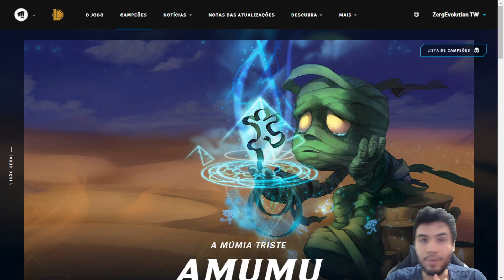Como JOGAR de Amumu no WILD RIFT BRASIL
0:43 História do Amumu
5:52 Habilidades do Amumu

Serie Destinada a Entender o BASICO de todos os champions do WildRift
Amumu no WILD RIFT Aprendendo os CHAMPIONS no League Of Legends Mobile / LoLWildRift

• 𝐆𝐫𝐮𝐩𝐨 𝐄𝐱𝐜𝐥𝐮𝐬𝐢𝐯𝐨 - 𝐃𝐢𝐬𝐜𝐨𝐫𝐝 𝐏𝐫𝐢𝐯𝐚𝐝𝐨

𝗩í𝗱𝗲𝗼 𝗡𝗼𝘃𝗼:  Todo Dia as 12 e 18h  e 21h

𝗟𝗶𝘃𝗲𝘀: Todos os dias na Plataforma Roxinha - 10h as 22h

𝐏𝐚𝐫𝐜𝐞𝐢𝐫𝐨𝐬:
Riot Games

𝗡𝗼𝗺𝗲 𝗱𝗼𝘀 𝗝𝗼𝗴𝗼𝘀: League of Legends Mobile - Wild Rift